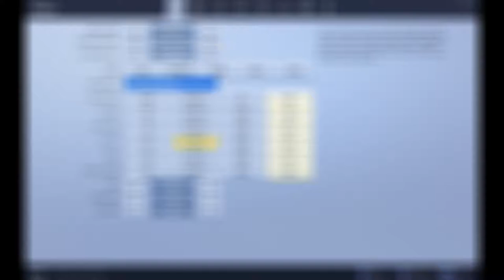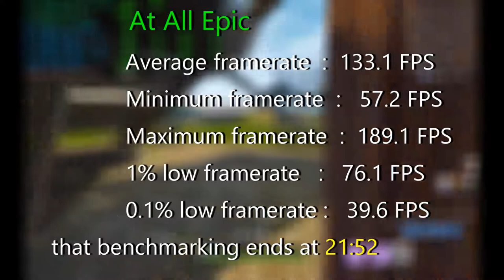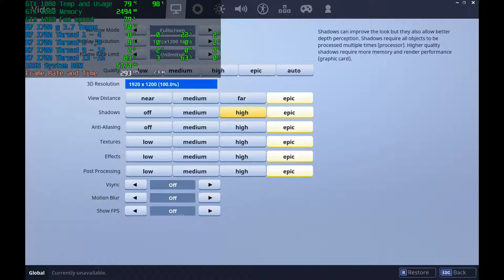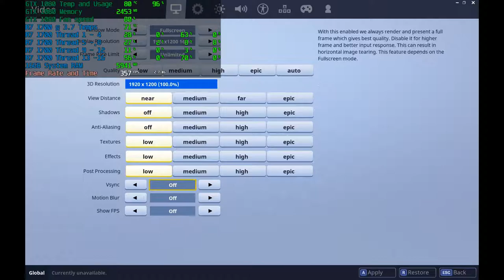Fortnite - GTX 1080 and R7 1700 3.7Ghz @ Epic/High/Lowest Benchmarks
Welcome Back for the first time, Im Unreliable

In this video we will be benchmarking GTX 1080 in 3 games in FortNite

Before we start talking about how we are going to bench Lets me tell you about the system we are testing with
CPU / Clock Speeds: Ryzen 7 1700 @ 3.7Ghz
RAM and Frequency: 2x8GB DDR4 2933Mhz
           Gaming Drive: 256GB SSD
           Power Supply: 550W FSP RAIDER 80+ Silver
           Bitrate and other information: 45K

And the System will have been shutdown and switch back on, rather than just restarted to hopefully remove any of windows quirks or other junk in memory or process from previous use
The first game will be all epic graphics, The highest game settings
The Second will be all High with view distance set to lowest, this doesn't affect the distance that enemy players appear, just world pop in
The Third game will be on all Lowest setting

 All games will have be tested at 1920x1200 its slightly larger than a 1080 but we will be using it as a analogue for for standard 1920x1080
Vsync and motion blur will be off in all tests
And we will be running in full screen with the frame rate limit set to unlimited

But in case you don't want to watch and see how it runs

at epic we get:
                     Average framerate  :  133.1 FPS
                     Minimum framerate  :   57.2 FPS
                     Maximum framerate  :  189.1 FPS
                     1% low framerate   :   76.1 FPS
                     0.1% low framerate :   39.6 FPS

that benchmarking ends at 21:52

at high with lowest view distance we get:

                     Minimum framerate  :   82.8 FPS
                     Maximum framerate  :  255.3 FPS
                     1% low framerate   :   86.0 FPS
                     0.1% low framerate :   42.9 FPS

that benchmarking ends at 47:47

and at  lowest  we:

                     Minimum framerate  :  107.8 FPS
                     Maximum framerate  :  355.6 FPS
                     1% low framerate   :  116.3 FPS
                     0.1% low framerate :   67.5 FPS

 that benchmarking ends at the end of the video

Enjoy the Benchmarks.